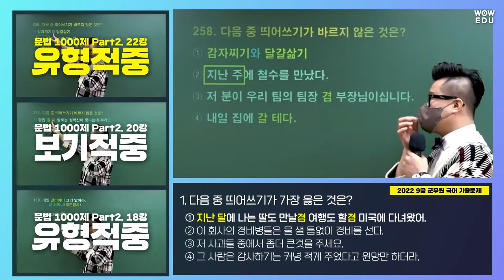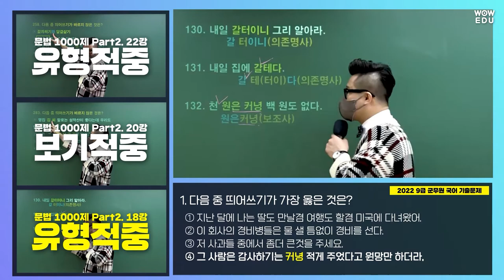2022년 9급 군무원 국어 기출문제 1번 띄어쓰기 완벽적중 | 와우에듀 류승범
2022년 9급 군무원 기출문제
와우에듀 류승범 선생님의 수강생이였으면
쉽게 풀었을 문제!

'띄어쓰기 완벽적중'